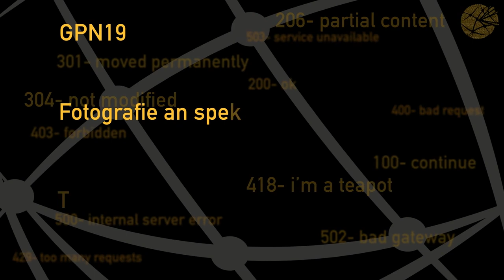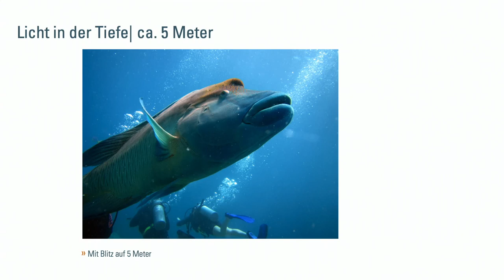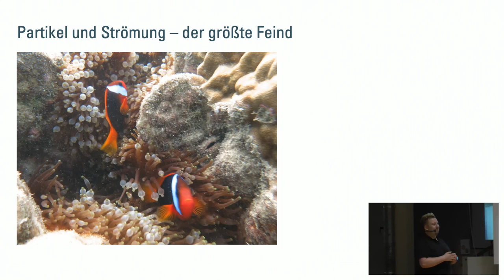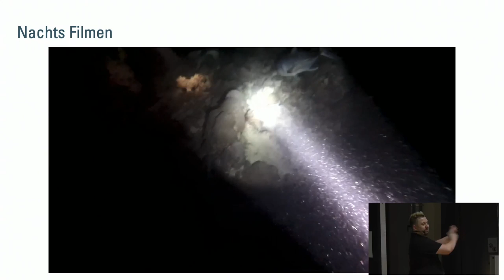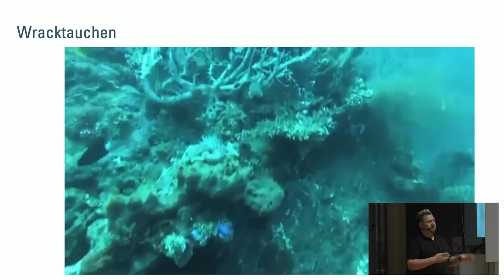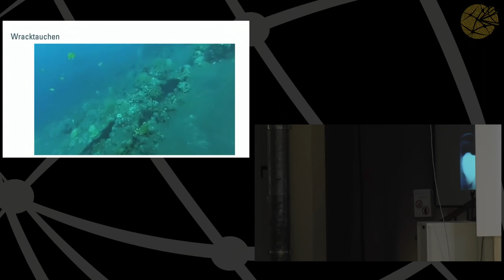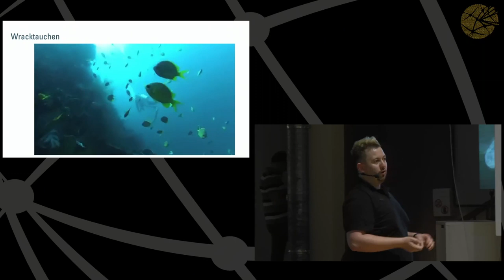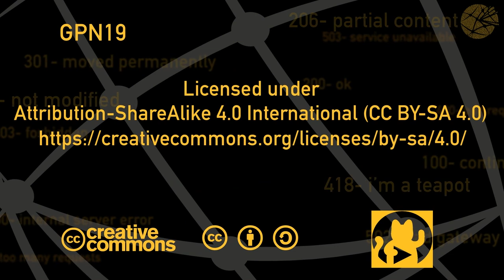GPN19 - Fotografie an speziellen Orten – Der Unterwasserfotograf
Wie ist es eigentlich, wenn man Nemo selbst auf SD bannen möchte? Was muss beachtet werden, was brauch man so?

Felix Kazuya